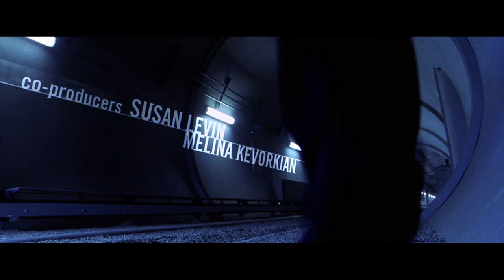Cradle 2 The Grave - Opening Credits (2160p)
The introduction to the movie in a glorious 4K HD.